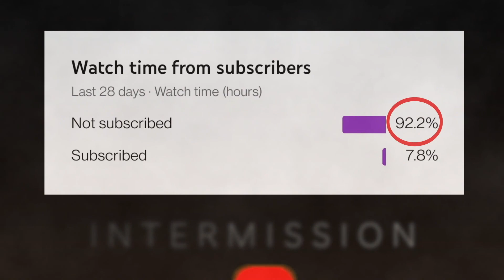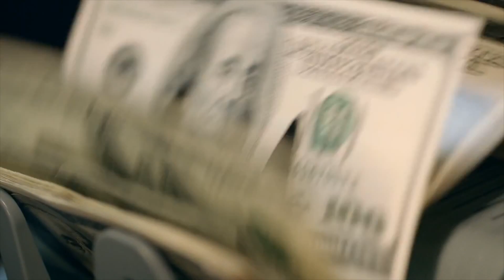February 2022 Astronomical Events |SpaceX Axiom | NASA Artemis Launch |Centaurid Meteors| Live Venus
Complete list of all the astronomical and space launch events in the month of February 2022.

Have less time ? Want to see the Top 10 space events in 2022 ?

Have more time ? Want to see the complete list of all the space events in 2022 ?

List of events discussed in this video:
1) New Moon
2) Saturn at Solar conjunction
3) Alpha Centaurid Meteor Shower 2022 8 February 2022
4) Venus at greatest brightness
5) Artemis-1 Launch 12 February 2022
6) Conjunction of Venus and Mars
7) Snow Full Moon
8) Conjunction of the Moon and Mars
9) SpaceX Axiom-1 Launch

Timestamps :
00:00 Introduction
00:28 New Moon
00:54 Saturn at Solar conjunction
01:17 α-Centaurid Meteor Shower
01:52 Venus at Greatest brightness
02:13 Intermission
02:24 Artemis-1 Launch
03:19 Conjunction of Venus and Mars
03:40 Snow Full Moon
04:01 Conjunction of the Moon and Mars
04:23 SpaceX Axiom-1 Launch
05:14 Outro
Sources:
1) Thanks Scott for the background music- 'Solace' by Scott Buckley - released under CC-BY 4.0.
2) NASA channel